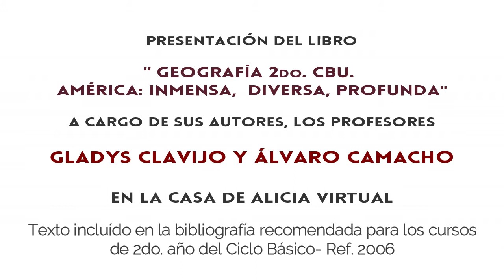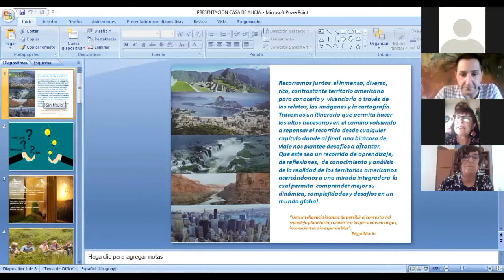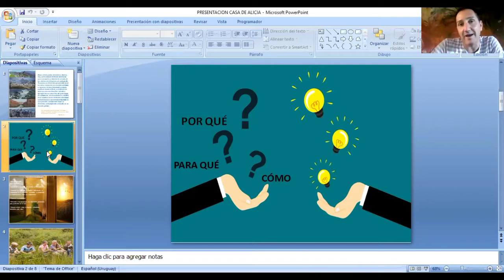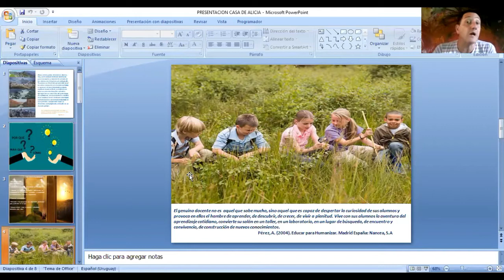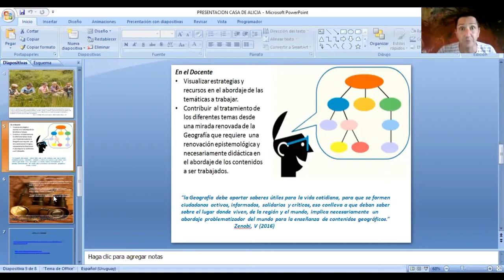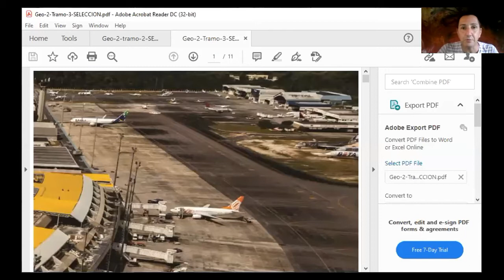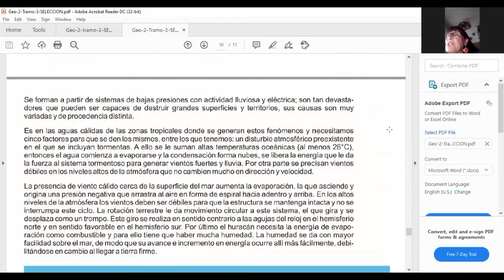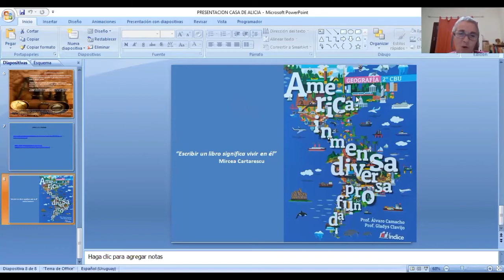¨GEOGRAFÍA 2do. CBU. América: inmensa, diversa, profunda"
Presentación del libro a cargo de sus autores: Prof. Gladys Clavijo y Álvaro Camacho en La Casa de Alicia Virtual (Plataforma Zoom). Montevideo, 25 de febrero del 2021.